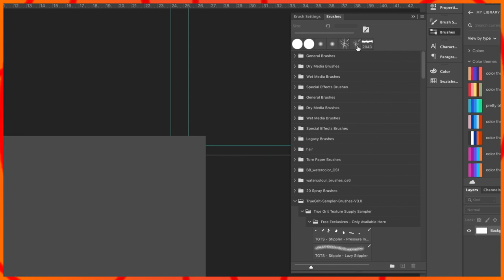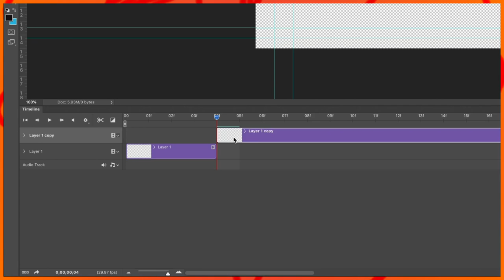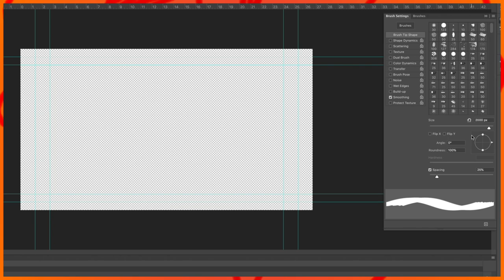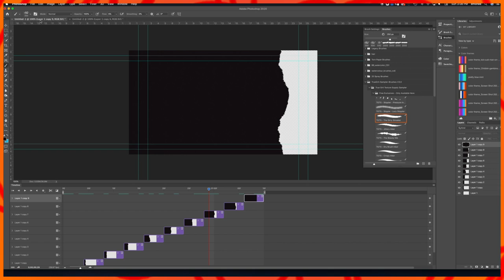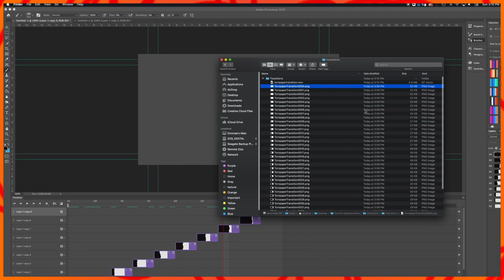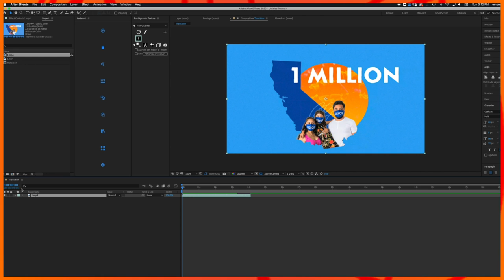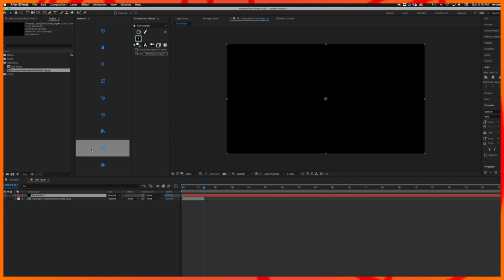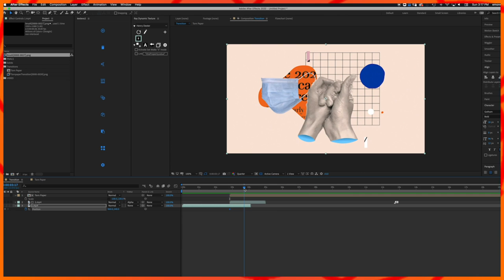How To Create COOL Handmade TRANSITIONS (Photoshop & After Effects)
Thank you so much for your support! Check out my IG & Twitter @em0n33y for some extra inside looks on projects :)